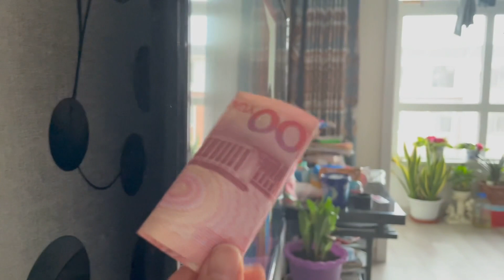藏私房钱被女儿告密？媳妇得知后决定花掉，小伙全程被蒙在鼓里！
【新红与小新】藏私房钱被女儿告密？媳妇得知后决定花掉，小伙全程被蒙在鼓里！